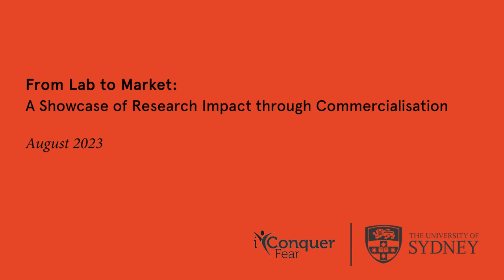From Lab to Market: iConquerFear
From Lab to Market: A Showcase of Research Impact through Commercialisation

iConquerFear is a cancer-specific app designed to help women affected by ovarian cancer manage worries about cancer coming back or getting worse using proven strategies.